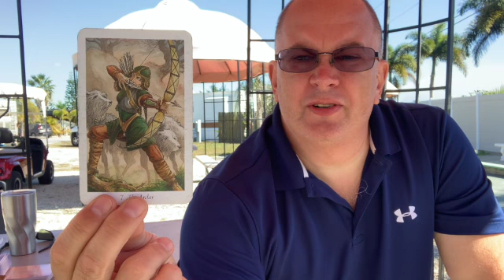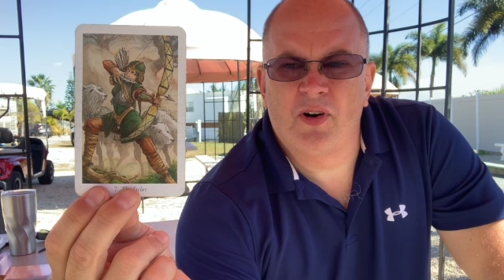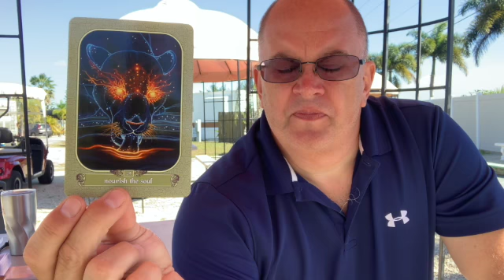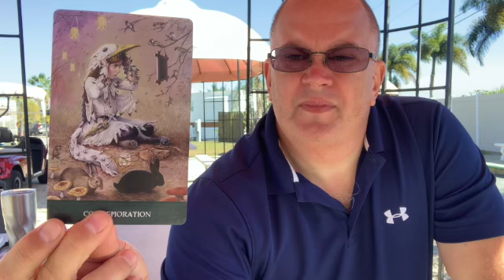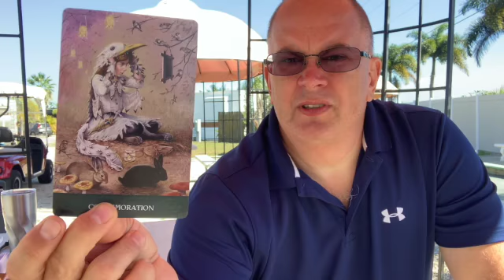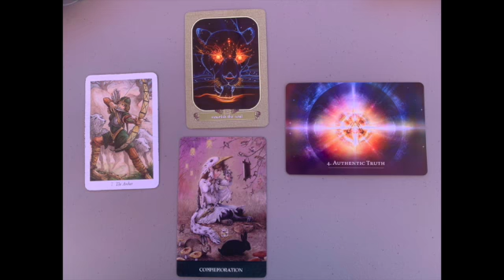Aries February Horoscope 2021